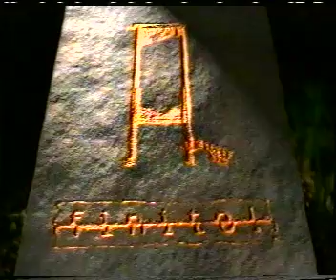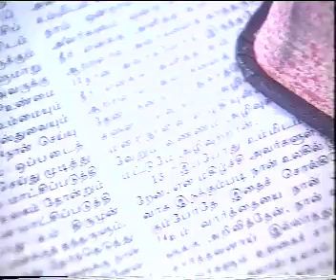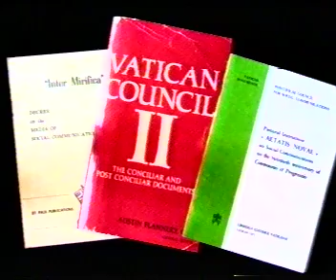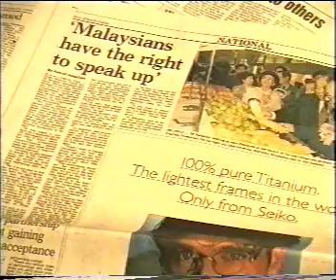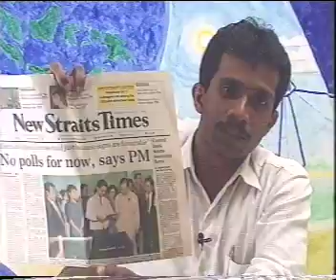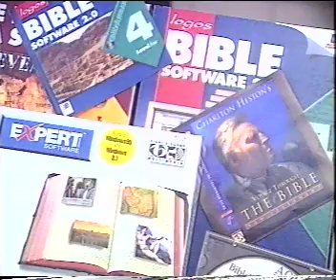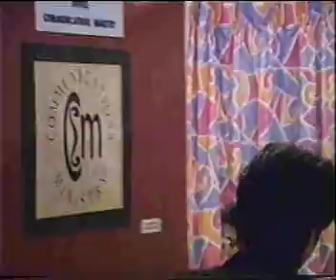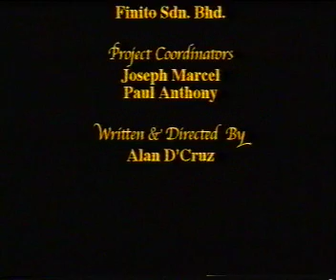Beyond the Pulpit